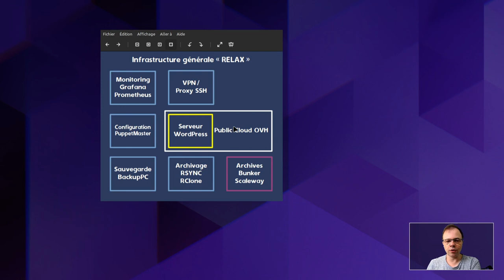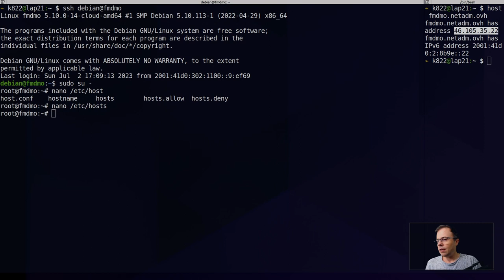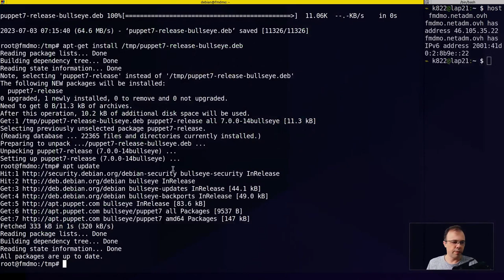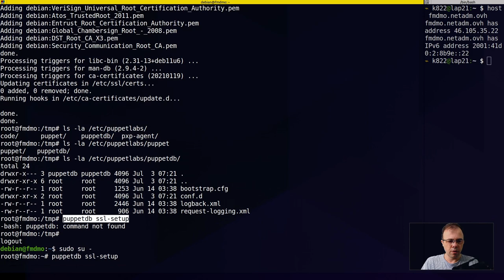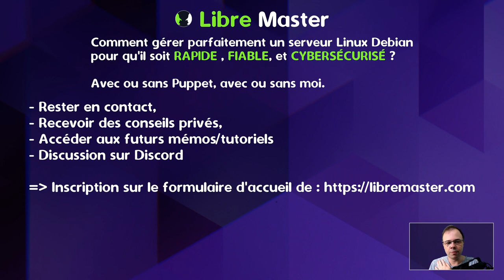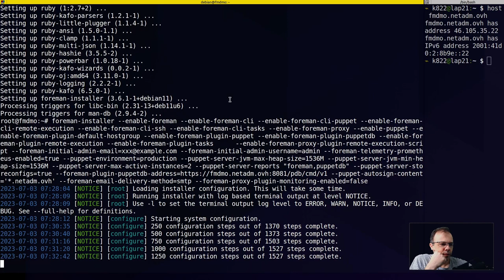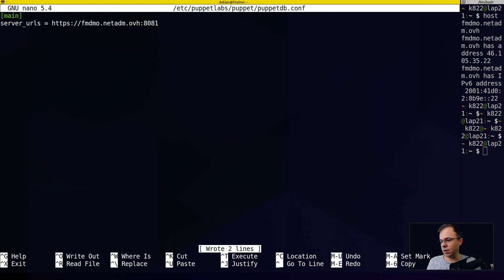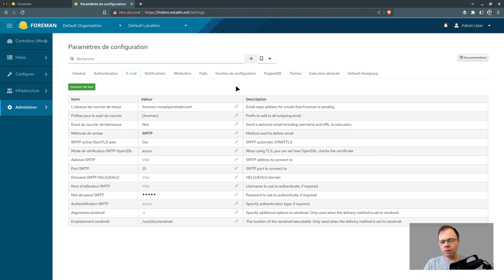Comment installer un serveur Puppet 7 / Foreman sur Debian ?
Voici un tutoriel d'installation d'un serveur Puppet et Foreman.

👉 En complément, inscris-toi (formulaire principal sur mon site) dans mes contacts pour être averti des prochaines vidéos, accéder au Discord et recevoir des conseils ou mémos privés toutes les semaines

👨‍💼 Qui suis-je ?

J'utilise le Logiciel Libre depuis presque 25 ans. J'ai travaillé plus de 10 ans dans la recherche en informatique en tant qu'ingénieur système Linux. J'apprends tout en fouillant les documentations et codes sources des logiciels.

Aujourd'hui, je te montre comment obtenir un serveur Linux Debian parfait, fiable, performant, sécurisé et maîtrisé.

👉 Également, je te propose aussi :
- un serveur Dolibarr clé en main
- un site wordpress rapide et sécurisé.